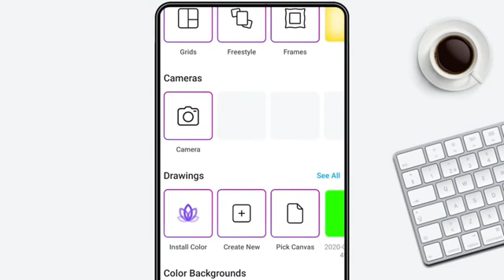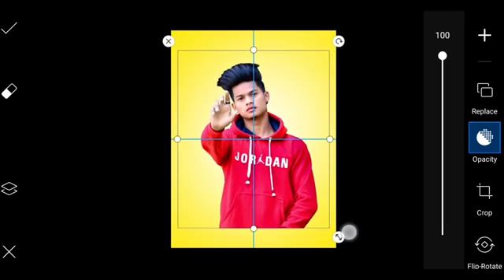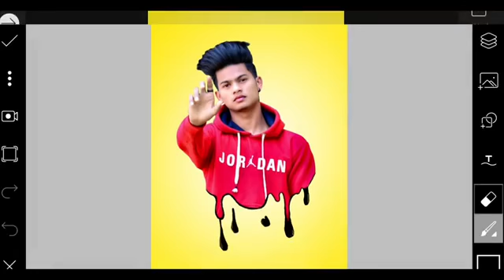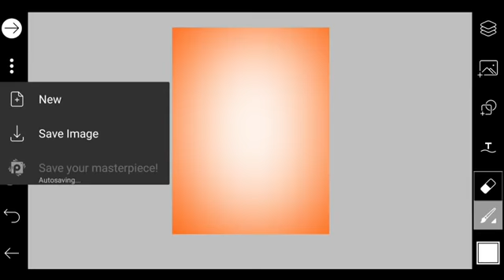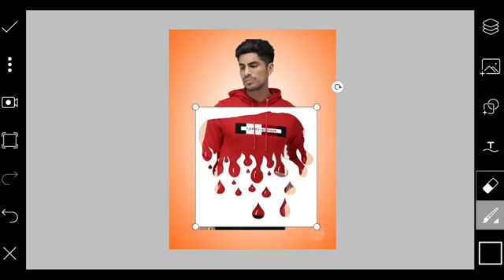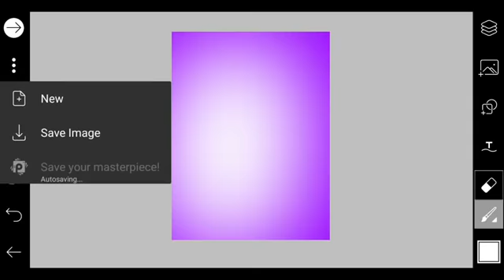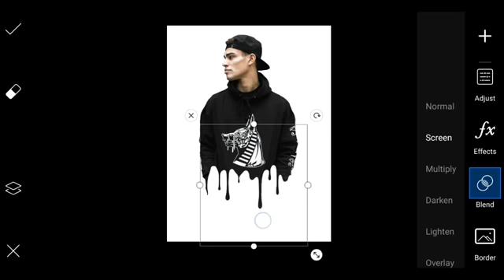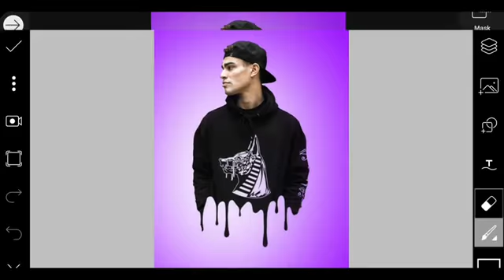CARA EDIT FOTO DI PICSART SEPERTI SELEBGRAM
SELAMAT DATANG DI CHANNEL INDRA LASANUDIN GUDANGNYA TUTORIAL

Kali ini saya akan membagikan bagaimana cara mengedit foto dengan menggunakan aplikasi PicsArt ala Selebgram kekinian.

Agar channel ini bisa berkembang di kemudian hari supaya bisa memberikan video tutorial lainnya yang tak kalah bermanfaat.

SUPORT SAYA TERUS YAA:)